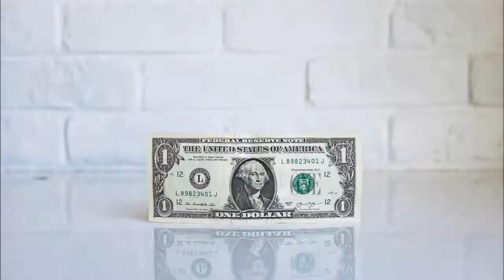Online Earning Addiction !